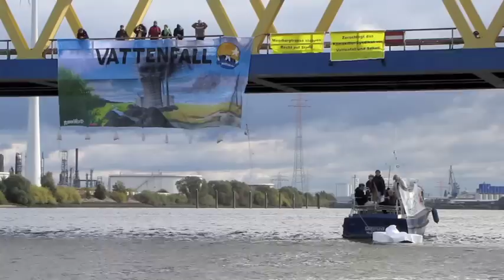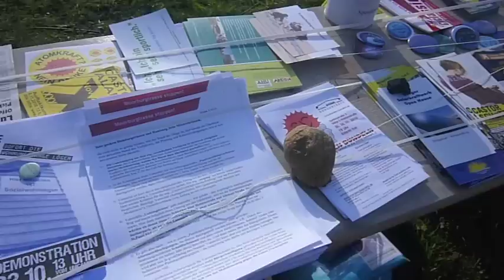Eisberge vor Moorburg, climate justice day, Hamburg, 16.10.2010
Hamburg
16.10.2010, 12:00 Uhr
Moorburg Baustelle Kohlekraftwerk

am climate justice day haben ca 100 hamburger Aktivisten gegen das im Bau befindliche Kohlekraftwerk Moorburg protestiert
Ein in Seenot geratener Eisbär mahnte auf einer angetriebenen Eisscholle vor der drohenden Klimakatastrophe. Eine Stellungnahme von Vattenfall als Bauträger gab es nicht.

see you...

utopieTV
independent-media
entsteht in Hamburg für Hamburg